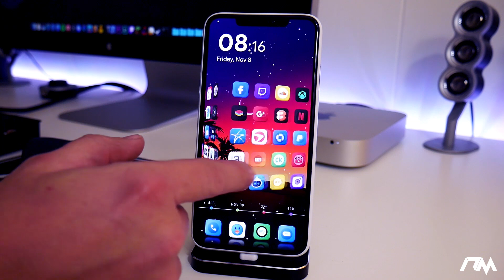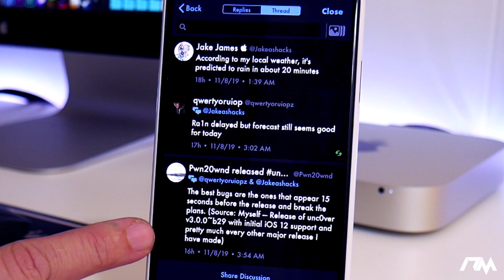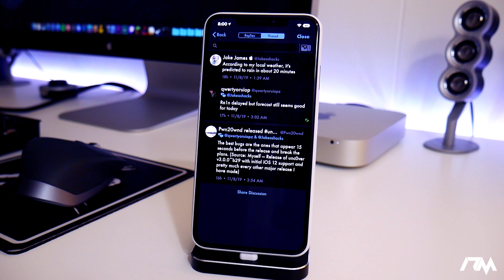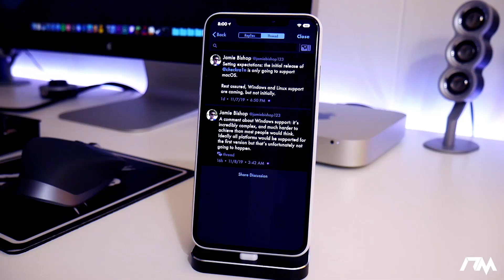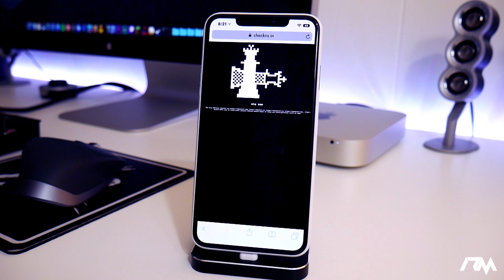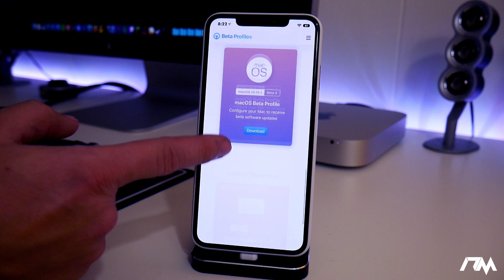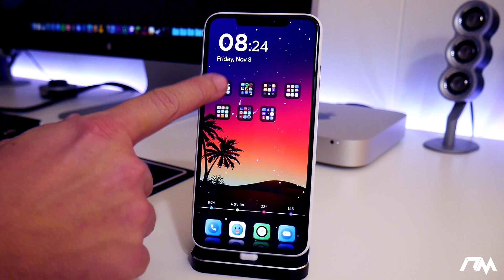iOS 13 JAILBREAK UPDATE: WHERE IS THE checkra1n JAILBREAK?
TELEGRAM CHANNEL! FOLLOW NOW

📷 What CAMERA Do I Record All My Videos With?